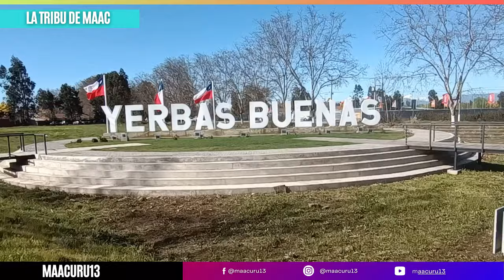CHILENA ME ENSEÑA A TOCAR GUITARRA Y ME CUENTA SU HISTORIA 🇨🇱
CHILE CONQUISTO MI CORAZON *SENCILLEZ, HUMILDAD Y EMPATIA*🇨🇱🇺🇾